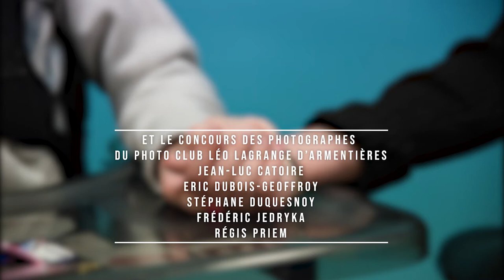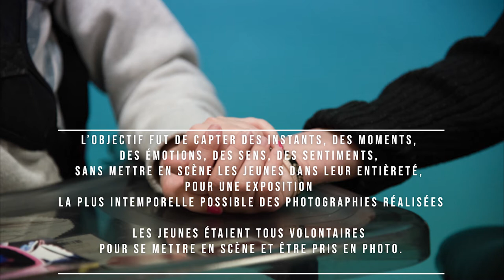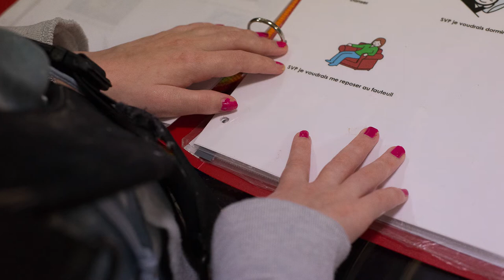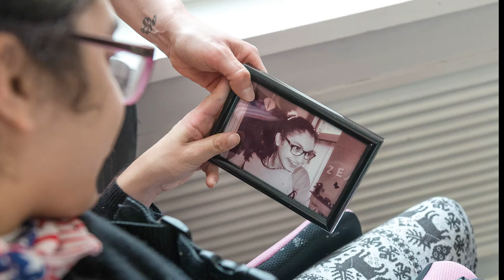« Raconte toi en photos » - IEM GERARD HAESEBROECK - Photo Club Léo Lagrange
Titre « Raconte toi en photos » - IEM GERARD HAESEBROECK
Photographies : Photo Club Léo Lagrange
Armentières
Série réalisée avec les jeunes de l’Institut d'Education Motrice (IEM) GERARD HAESEBROECK de l 'ANAJI d’Armentières :
Anthony, Cathy, Célia, Hanna, Jordan, Lucas, Lucie C. , Lucie S.,
Massillia.

Projet réaliisé à partir d’une idée originale de Louise Prum, éducatrice spécialisée stagiaire (sujet de mémoire 3ème année de formation éducatrice spécialisée à l'IRTS de LOOS).

Avec la collaboration d’Aurélie Decouvelaere, éducatrice Spécialisée ainsi que des éducateurs(trices) spécialisés(es), des moniteurs éducateurs et
des aides-médico-psychologiques. de l’IEM et le concours des photographes
du Photo Club Léo Lagrange d’Armentières, Jean-Luc Catoire, Eric Dubois-Geoffroy, Stéphane Duquesnoy, Frédéric Jedryka, Régis Priem.

Un projet organisé autour de quatre points forts « photographie », « partenariat », « relations humaines » et « valorisation ».

Un projet organisé autour de temps de rencontre entre un petit groupe de 4 ou 5 adolescents et les photographes, pour mener ensemble un projet autour de la photographie et de la valorisation créative et d’expression de ces jeunes.

La finalité de ce projet a permis de réaliser des photographies, sélectionnées par les adolescents et adolescentes pour prendre place au sein de l’internat de l’établissement.

L’objectif fut de capter des instants, des moments, des émotions, des sens, des sentiments, sans mettre en scène les jeunes dans leur entièreté,
pour une exposition la plus intemporelle possible des photographies réalisées.
Les jeunes étaient tous volontaires pour se mettre en scène et être pris en photo.

Montage et réalisation vidéo : Eric Dubois-Geoffroy, juin 2019